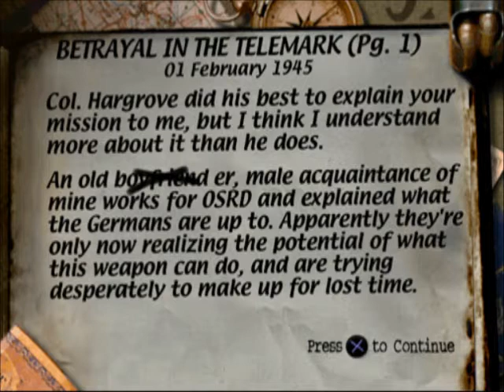Lets Play Medal of Honor The Undead Super Accurate Mexicans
I die alot and run into a Scientist that takes a dump in the middle of hallway.